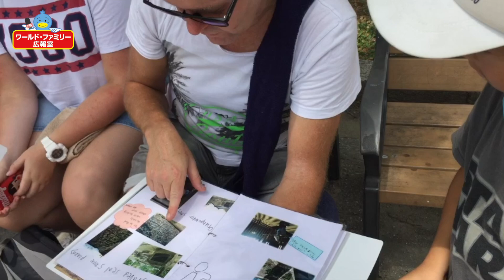【2018ホームビデオコンテスト】外国人と交流しているんです賞【受賞動画紹介】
ワールド・ファミリー広報室主催「第8回 英語でおしゃべり♩ホームビデオコンテスト」外国人と交流しているんです賞　受賞動画をご紹介いたします！
受賞された皆さま、おめでとうございます♪